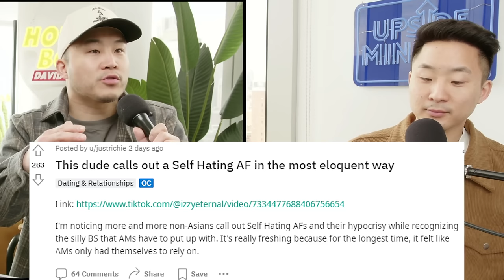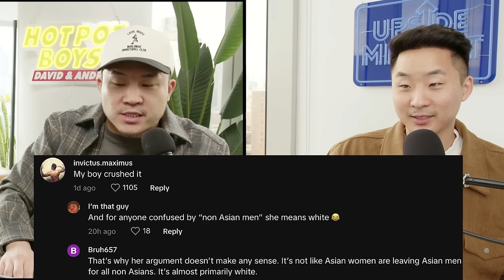She Explains Why She Doesn't Date Asian Men And This Happened